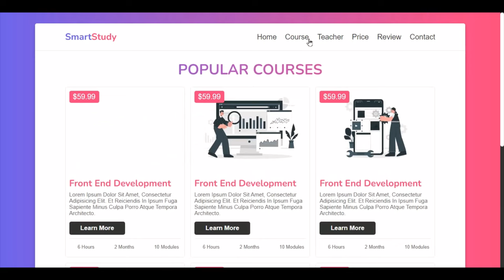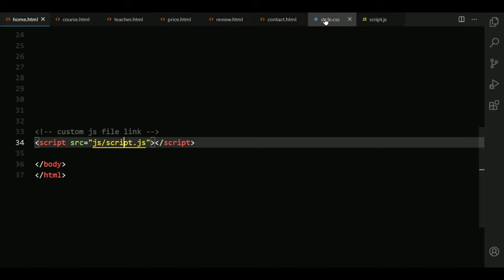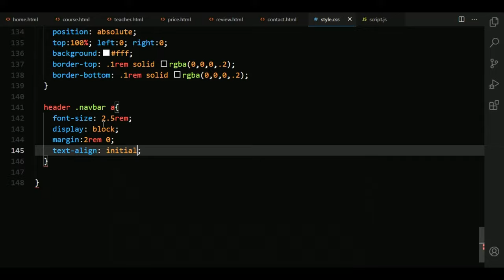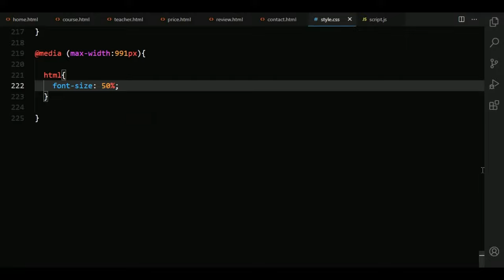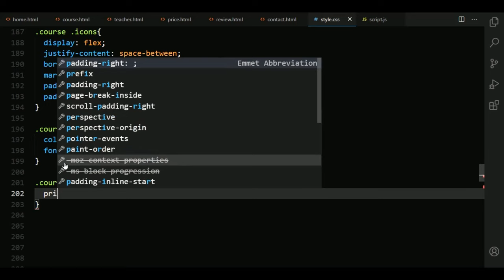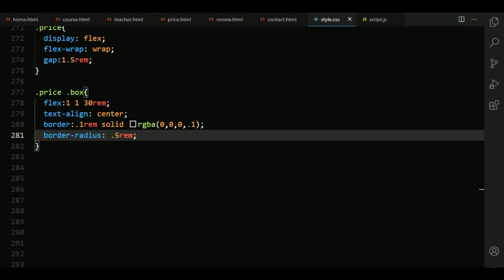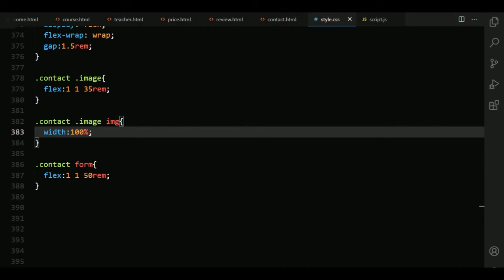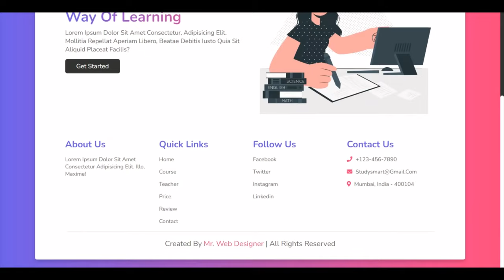How To Make A Responsive Online Education Website Design Using HTML CSS JS || Multi Pages Website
how to make a complete responsive multi pages online education website design using html css and vanilla javascript from scratch.
learn to make a complete responsive multi pages online course learning website design template using html css and javascript step by step.

the main feature of this website are:
✔ responsive header / navbar with toggle menu bar effect.
✔ responsive home page using flexbox.
✔ responsive courses card page using flexbox.
✔ responsive teacher card page using flexbox.
✔ responsive pricing table page using flexbox.
✔ responsive review / testimonial card page using flexbox.
✔ responsive contact page using flexbox.
✔ responsive footer pages for each pages using flexbox.

timestamps:
0:00 demo
4:58 file structure
6:54 header / navigation bar
14:36 footer pages
19:31 home page
22:18 course page
27:35 teacher page
30:50 pricing page
34:13 review page
37:39 contact page
40:58 final demo